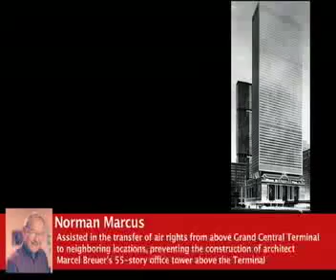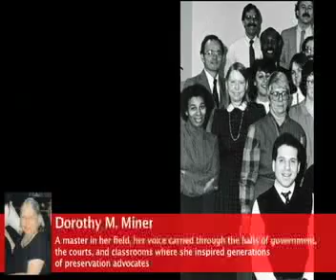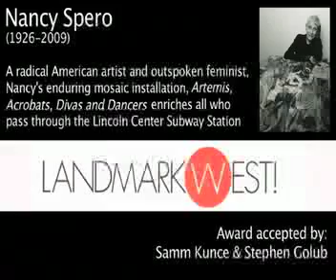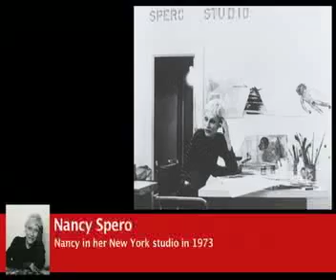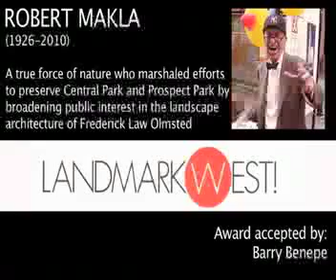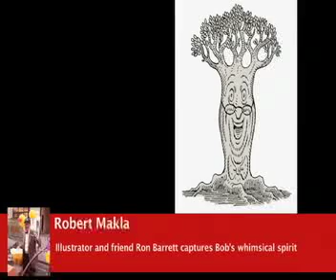2012 Unsung Heroes of the Upper West Side awards ceremony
Produced by Anthony Bellov Video Productions